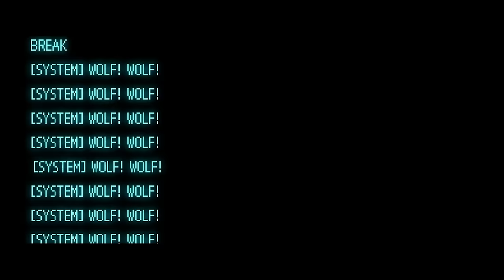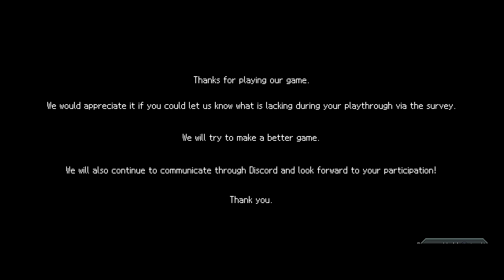I Can't Wait For The Omega Sheep Roguelite To Release! | Stand Alone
An engaging plot that doesn't hold back featuring some fantastic action combat? Yeah this one is doing every right.

MUSIC USED